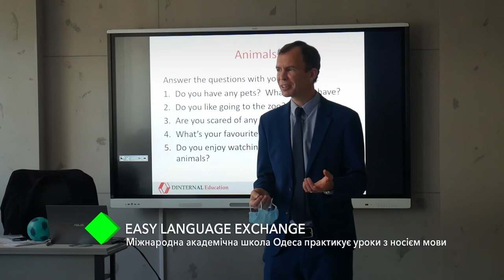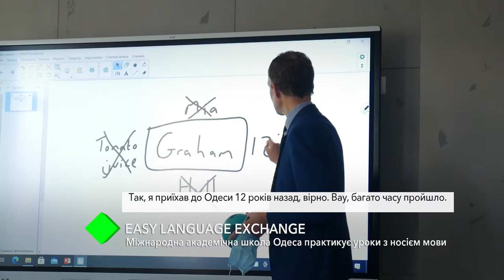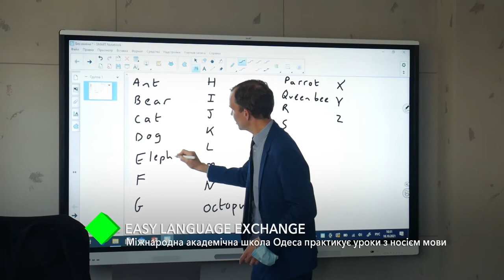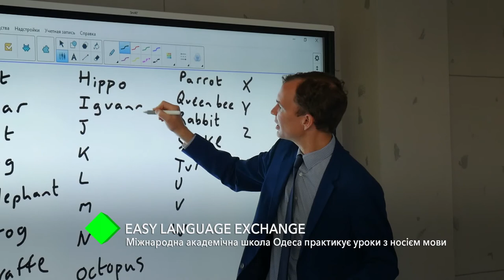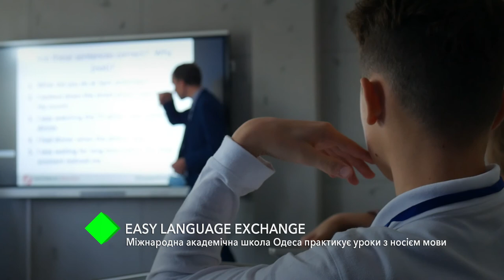Easy Language Exchange: Школа будущего практикует уроки с носителем языка